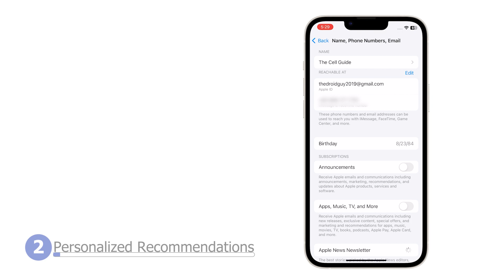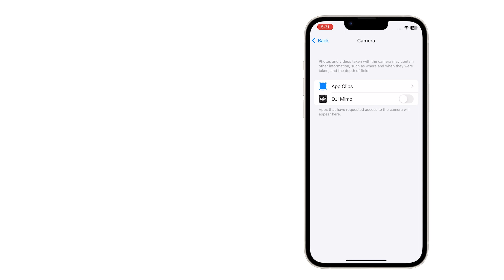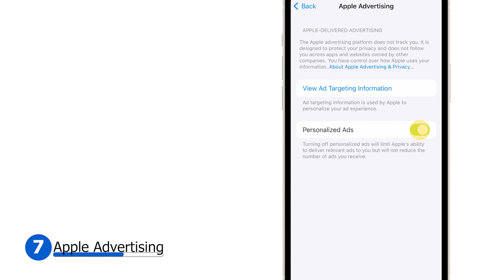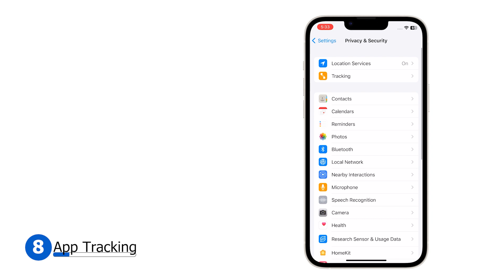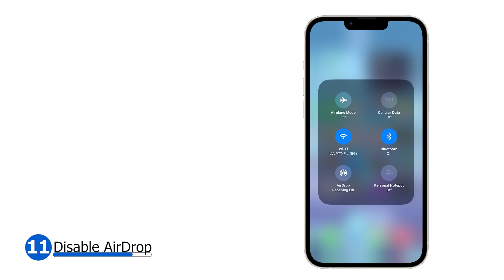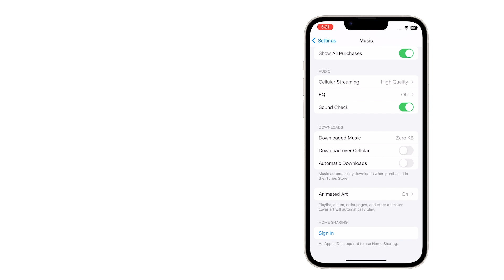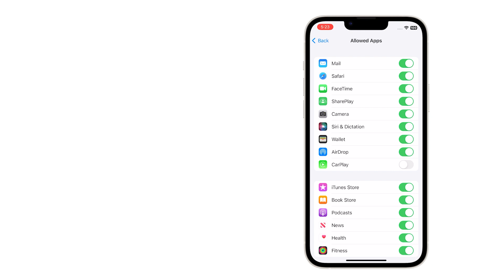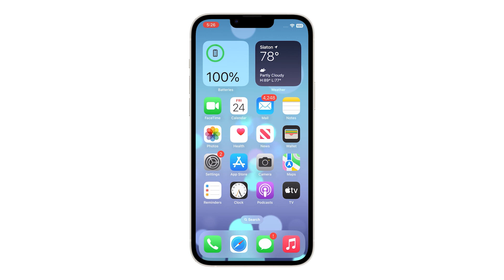17 iPhone Settings You Need To Turn Off Immediately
This video is a guide on how to turn off 17 iPhone settings to enhance your user experience. Some of these settings can compromise your privacy, drain your battery, or slow down your phone's performance.
By turning off these settings, you can ensure that your device is secure, optimized, and running smoothly.

0:00 Intro
0:15 Apple Marketing Communications
0:36 Personalized Recommendations
0:59 Manage Camera Access
1:25 Manage Microphone Access
1:45 Research Sensor & Usage Data
2:13 Analytics & Improvements
2:35 Apple Advertising
3:01 App Tracking
3:32 Location Services
4:01 Disable Bluetooth
4:25 Disable AirDrop
4:49 Music Automatic Downloads
5:15 In-App Ratings & Reviews
5:33 Disallow CarPlay
6:09 Background App Refresh
6:40 Attention Aware Features
7:06 USB Accessories
7:52 Subscribe